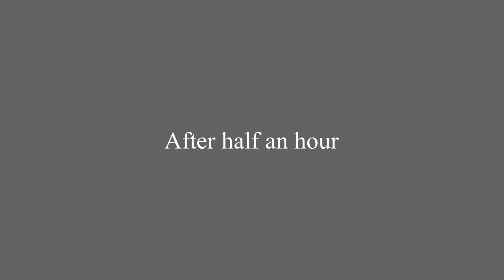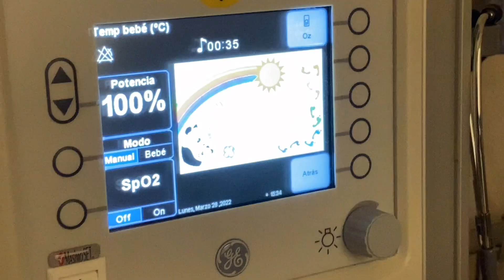2nd TIME *Raw C- SECTION DELIVERY| Birth Vlog | Spanish-Pinay Family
Weclcome to our family vlog.
Hi I'm Laila a filipina and got married to a Spanish and we are living in Barcelona, Spain.

☆☆☆FOLLOW ME☆☆☆